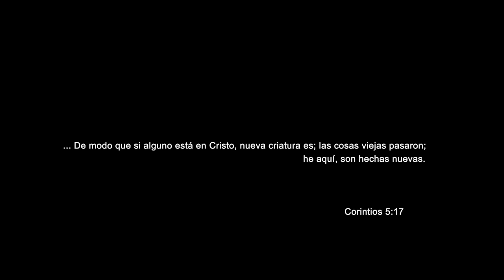Video Oficial Miguel Balboa "Empezar"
Video Oficial Miguel Balboa, Disquera: Cesar Garza Producciones, Producción de Video: DYNAMIC MEDIA, Director: Gilberto Mauricio, Cinematografia: Efren Gutierrez, Grabado en Cd. Juarez Chih.